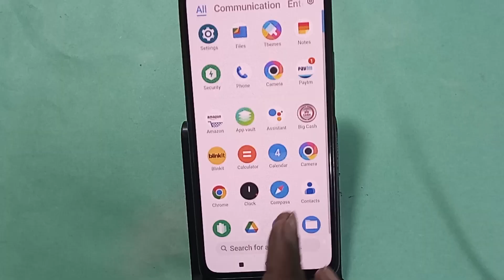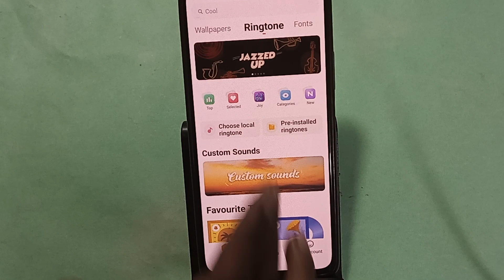How to turn off message ringtone, Redmi 13C me message sound band kaise karen, message problem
Best powerful CPU under 10k

60-Inch Tripod with Bag

7 Socket 6A Extension Board